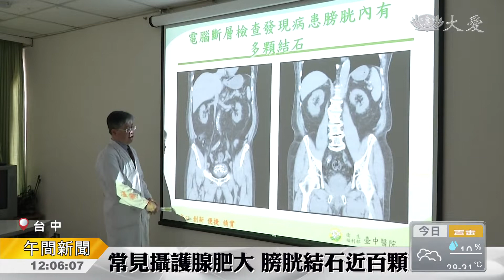老人家太會忍！膀胱結石近百顆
台中一名八十歲老先生，過去數年小便細小、頻尿，他長期忍耐不願意到大醫院檢查，日前被家人帶去醫時，醫師發現是攝護腺肥大引起的膀胱結石，而且結石數量將近百顆。